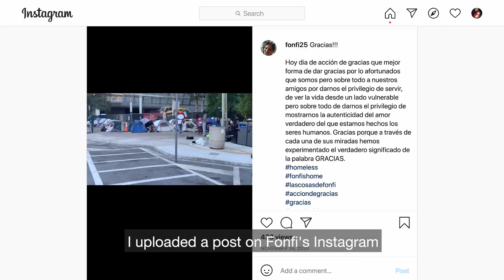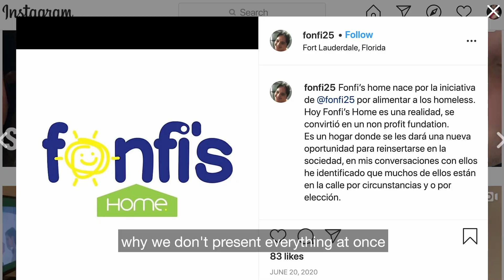McCain Community Heroes Award 2021